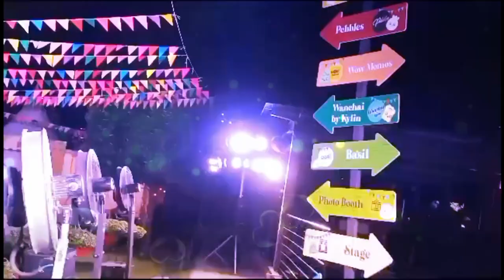लेट नाइट सुपर मार्केट|डीएलएफ मॉल ऑफ इंडिया नोएडा|Late Night super Bajar